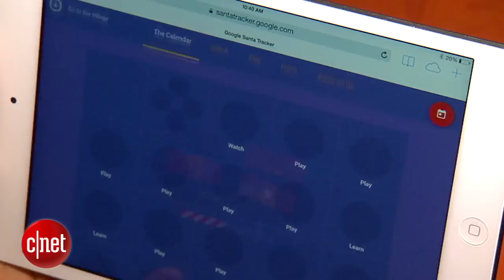Tech Minute - Keep in touch with Santa online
As Santa Claus prepares for his big trip around the world, you can join the holiday fun online. Follow Old St. Nick's whereabouts and even request a letter from him for a child via several websites. CNET's Kara Tsuboi reports on the best ways to keep in touch with Santa in this Tech Minute.